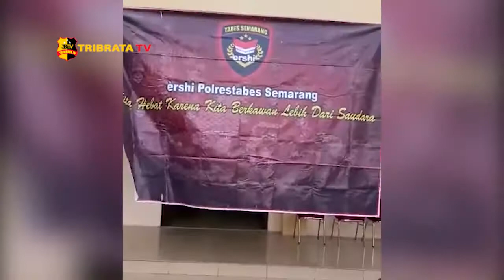ERSHI NUSANTARA WUJUDKAN MAYARAKAT PRODUKTIF DENGAN BAKSOS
Dalam rangka hari ulang tahunya  yang ke-19 tahun, Ershi Polrestabes Semarang adakan giat bakti sosial pada hari Minggu, bertempat di halaman Apol Mapolrestaes Semarang.

Bakti Sosial Ershi lulusan Dikmaba Polri tahun 2001 ini mengangkat tema "19 Tahun Pengabdian Ershi Polrestabes Semarang Siap Menciptakan Situasi Kamtibmas yang Kondusif dalam rangka mewujudkan kehidupan Masyarakat yang semakin Produktif".

Adapun pelaksanaan bansos dalam rangka 19 Tahun ERSHI Jateng Mengabdi dilaksanakan di tiga kelurahan diantaranya kelurahan Lempongsari, Kelurahan Pleburan dan Kelurahan Rejosari. Tengan jumlah paket sembako yang dibagikan siang ini sejumlah 245 Paket Sembako.

Turut hadir dalam kegiatan tersebut Wakapolrestabes Semarang AKBP Iga Dwi Perbawa Nugraha, Kasat Reskrim Polrestabes Semarang AKBP Asep Mauludin, Ketua Erhi Polda Jateng Aipda Rosyid, M.Mhum, serta Ketua Ershi Polrestabes Semarang Ipda Andy Susanto.

Ersih sendiri merupakan angkatan yang sudah dikenal dengan anggotanya yang pantang mundur, loyalitas terhadap kesatuan dan kawan sesama anggota serta memiliki sembyan "Berkawan Lebih Dari Saudara"